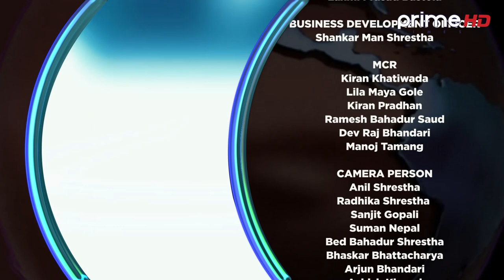५ दलीय गठबन्धनका नेताहरुको एउटै स्वर, चुनावमा तालमेल, एमसीसीमा सहमति, गठबन्धन बलियो बनाउने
Program:Janata Janna Chahanchhan
Presenter:Rishiraj Dhamala
Guest:Metmani Chaudhary,Narayan Dahal, Aananda Dhungana
Video By: Prime Times Television (HD)
CONCEPT/PRESENTER
Dipendra Singh
CHIEF ENGINEER
Er. Shital Raj Adhikari
MOTION DESIGN
Santosh Thapa
Episode Editor
SUDIP KHANAL
CAMERA PERSON
Suman Nepal
Bed Bahadur Shrestha
Bhaskar Bhattacharya
Sanchit Gopali
Sundar Gurung
Milan Magar
Arjun Bhandari
ENGINEER
Er. Keshav Raj Dahal
Rajan Dawadi
Laxmi Prasad Bastola
MCR
Laxman Lamsal
Manoj Tamang
EDITOR
Ratna Bhakta Bade
Nitish Awale
Rajkumar Khati
Chetraj Neupane
MAKE UP
Amrit Marahatta
Umesh Sharma